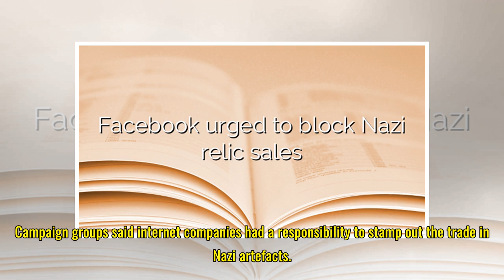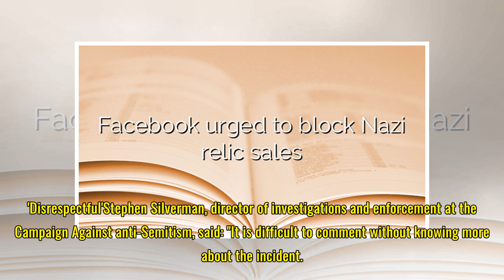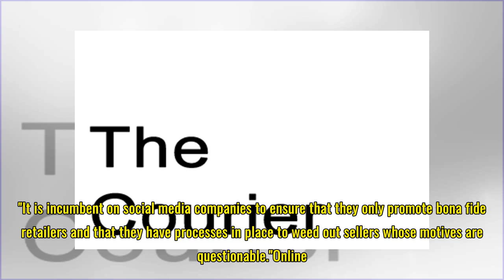Facebook urged to block Nazi relic sales